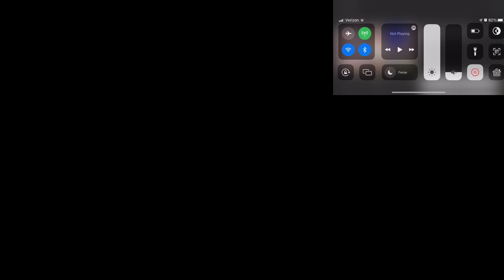Scan Nineparison 2